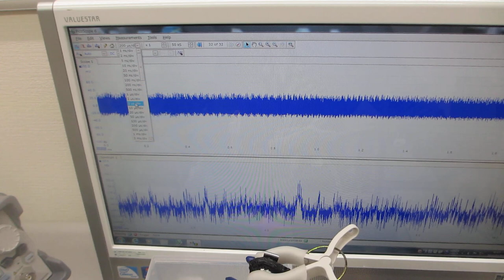オリジナル超音波プロ－ブによる化学反応制御システム Chemical reaction control system using ultrasonic waves